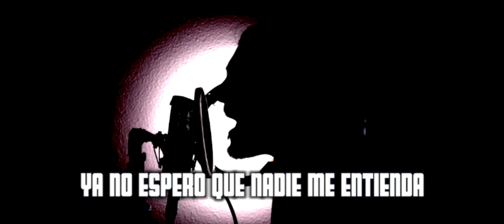PARANDO GUERRAS - EXHELIOCENTRIC & ANTONIO EMPÍRICO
Música por

Edición y producción ejecutiva
ElmieMártin